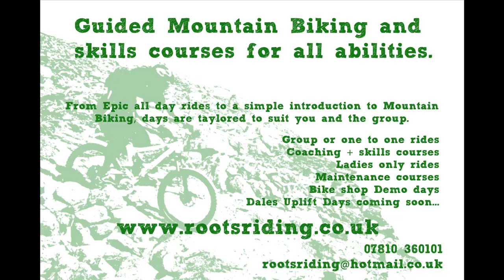Roots Riding - Dales Uplift Day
All filmed on one changeable day in the Yorkshire Dales, The short movie showcases Roots Ridings premiere guided mountain biking day.

Riders:
James Day     Owner + Guide   - Roots Riding
Anthony Ogden
Matt Wilde
Elliot Wood    -    MTBLeeds.co.uk

Roots Riding - Passionate About Bikes.
Roots Riding Provide guided mountain biking and skills courses in North Leeds and the Yorkshire Dales. All levels of rider are catered for in a relaxed and friendly atmosphere.

The Dales Uplift Day is Roots Ridings premiere guided mountain biking day. A friendly driver and a mudproof van allow the riders to get as close to the stunning descents as the roads will allow, before setting off on one of up to 4 great sections of trail throughout the day.
At the bottom of each descent waits the van, ready to take the group of to the next great section of trail.
There's still plenty of pedalling to be done, but long road climbs are a thing of the past.
Singletrack, Open Moorland, Steep and Rocky Descents and Stunning Views are typical of a Dales Uplift Day. Buckden or Ingleborough are amongst some lesser known sections of trail that are chosen on the day by the guide to suit ground conditions and what type of trails the group want to ride.